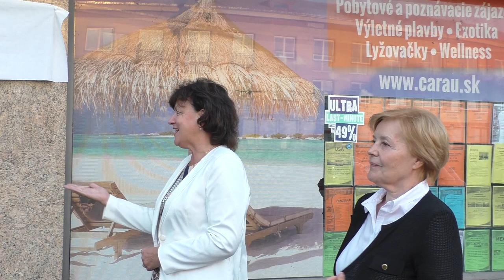Znovuodhalenie pamätnej tabule v rámci 100. výročia Živeny vo Zvolene - slová "vo Zvolene"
V stredu 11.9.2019  sa ako inak pri bývalej Živene konalo Znovuodhalenie pamätnej tabule v rámci 100. výročia Živeny vo Zvolene (Celkovo má spolok Živena dokopy 150 rokov)

Organizátor tejto akcie bol Spolok priateľov architektúry Zvolena SPAZ.

Samotného odhalenia sa ujali dve dámy a to Magda Vášáryová (Predsedníčka spolku Živena) a Lenka Balkovičová (primátorka mesta Zvolen)

Viac info sa dá dozvedieť v samotnom videu